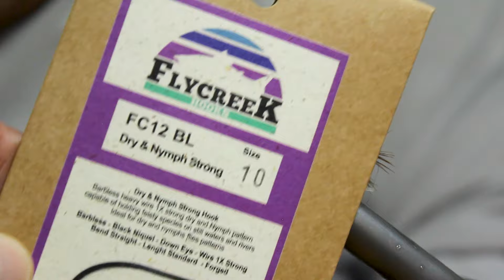Montaje "CHANOMONTES" por Antonio Becerra | The Fly Center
Mosca "Chanomontes" montada por Antonio Becerra en un anzuelo FlyCreek.

  The Fly Center,  especialistas en material y equipamiento de pesca a mosca. Venta a toda España. Ven a visitarnos, estamos en: Av de Fuentemar, 20, 28823 Coslada, Madrid.